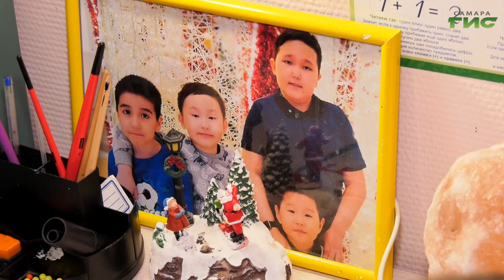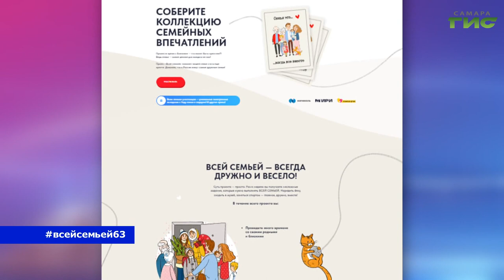В Самарской области оказывается всесторонняя поддержка многодетным семьям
Самарская семья Манджиевых воспитывает четырех сыновей. Двое из них приемные. Супруги усыновили малышей, осиротевший в их родном городе в Калмыкии. В первое время семье пришлось столкнуться со многими трудностями. Все эти годы их полностью поддерживали в центре "Семья". Какую помощь оказывают многодетным семьям в Самарской области, в нашем сюжете.